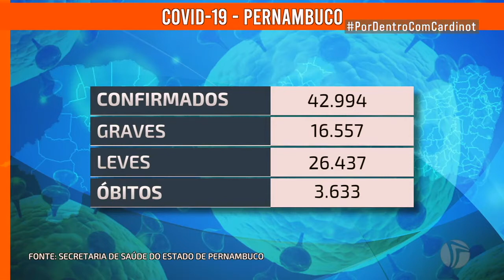Números de Pernambuco